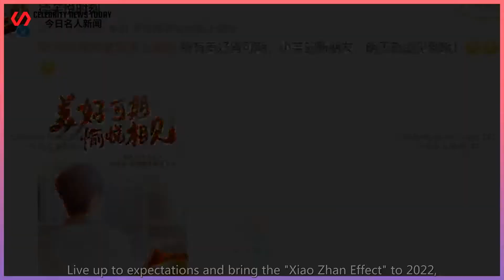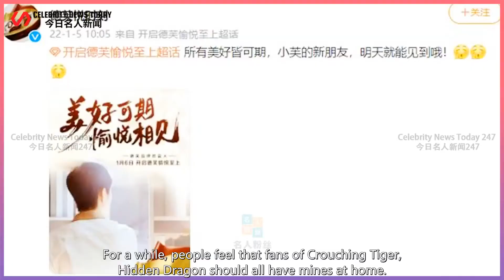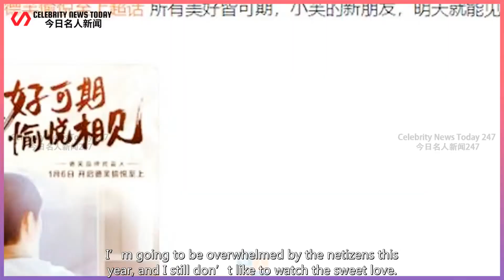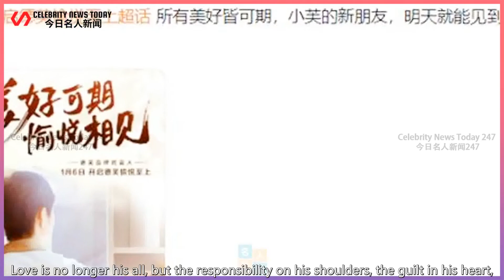Xiao Zhan focused on his career and won 2 business seats in less than 7 days. The audience of t...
Celebrity News Today 247 2022/01/06 : Xiao Zhan focused on his career and won 2 business seats in less than 7 days. The audience of the new drama was taken to cry for 4 days ...
 This is the correct way to open a real career!  On the first day of the new year in 2022, Xiao Zhan